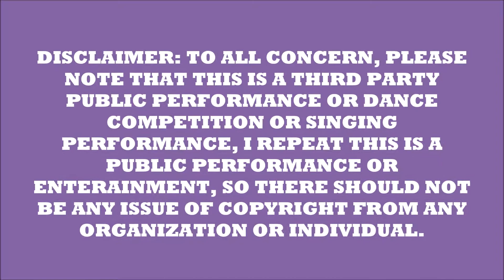Kebun Bahru CC May28 22